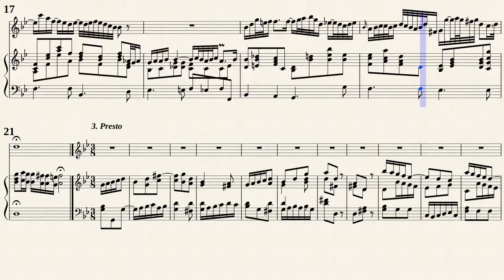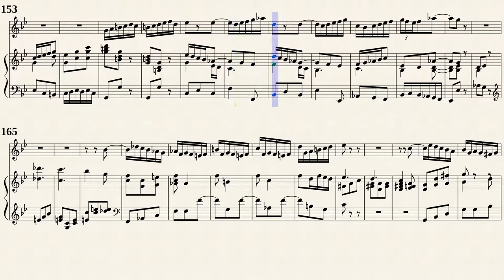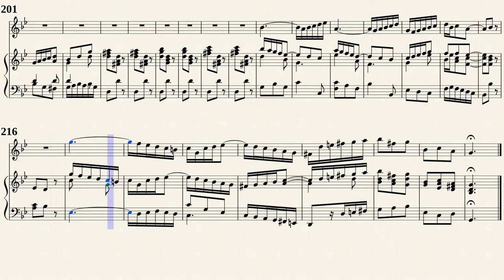Bach, J. S. _ Harpsichord Concerto No.5 f-moll, BWV 1056 [Trv, BC]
Concerto Nr.5 f-moll, BWV 1056
for Harpsichord, Strings and Continuo
Transposed for Traverso and Continuo in g-moll
from IMSLP#247510 PDF file.